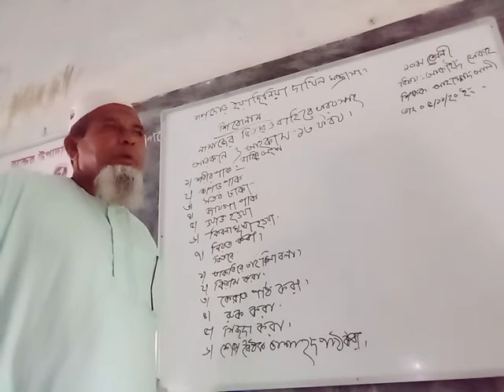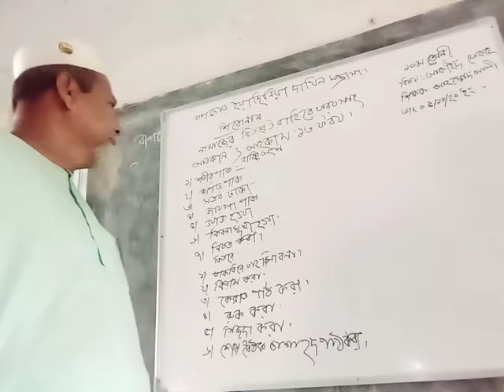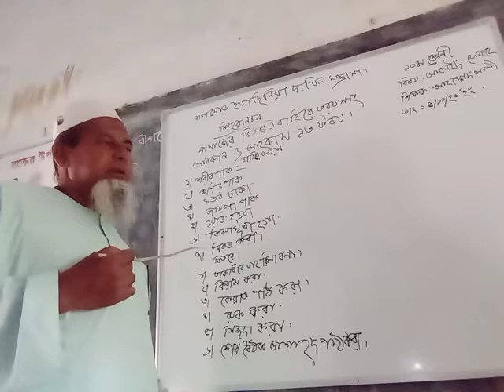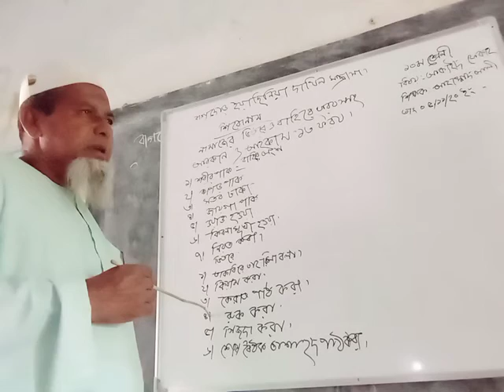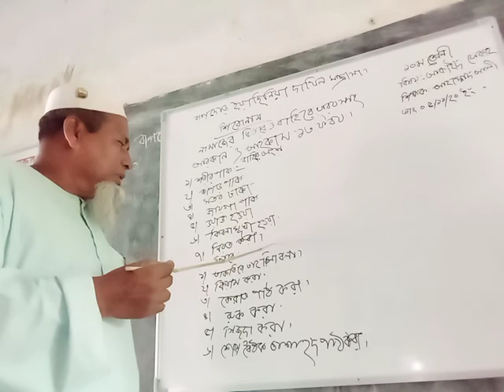অনলাইন ক্লাস আকাঈদ বাগদোড় ইয়াছিনিয়া দাখিল মাদ্রাসা হাকিমপুর দিনাজপুর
শ্রেণী ১০ম
বিষয়:আকাঈদ ও ফিকাহ